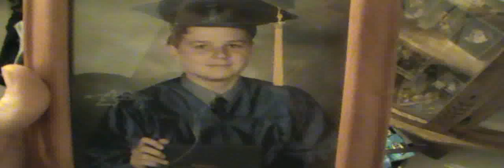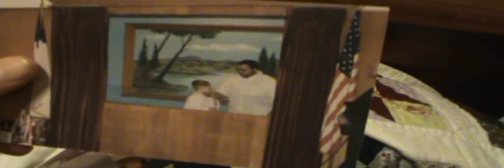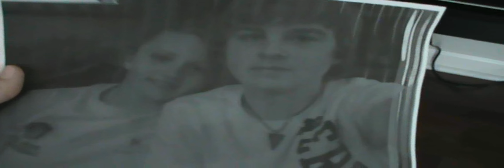Nickelback - Photograph (Dedication to Anna-Jonesboro)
The song "Photograph" by Nickelback with a video reflecting on memories in Anna Jonesboro.